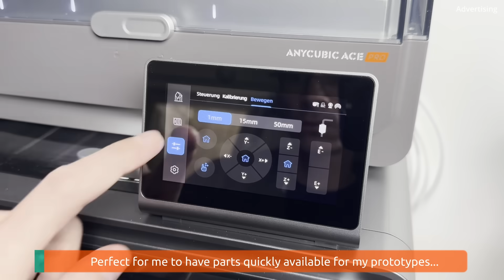3D printed Braiding machine V3.0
🧵 3D-printed braiding machine – V3 for NASA! | The final version of my 3D-printed braiding machine 🚀

In this video, I present the third and final version of my well-known 3D-printed braiding machine – a machine that is now even used by NASA in the USA for experiments with carbon fiber strands! 🇺🇸🛰️

After years of development, testing, and optimization, this third version is the result of all my experience to date. The goal was to develop a reliable, compact, and largely 3D-printable machine – and I succeeded.

💡 Highlights of version 3:
    - Completely redesigned guide rail geometry
    - Improved thread guidance for more stable operation
    - New drive train for greater efficiency
    - Integrated electrical panel for more control
    - Improved pull-off unit
    - Many new 3D-printed components

Many users have already successfully replicated my second version – with hundreds of positive reviews. I am convinced that version 3 will also bring joy to many and open up new possibilities!

📦 Parts, plans & building instructions: (information on this may be available in a separate video or link below)
✉️ Questions, feedback, or interested in replicating? Feel free to write in the comments!

📏 Version for 250x250mm print beds – coming soon here: .

✅ Anycubic Kobra S1C (inkl. Filament) – 499 € mit Code DEKOBRAS1
✅ S1 Combo + 4 kg Pantone PLA – 519 € mit Code ANY4K66
✅ S1 Combo + 8 kg High-Speed PLA – 569 € mit Code S1C8KG
✅ S1 Combo + 5 kg ERYONE PLA+ – 579 € mit Code DE02241
✅ S1 Combo + 6 kg ERYONE PLA+ – 589 € mit Code ANYKS16